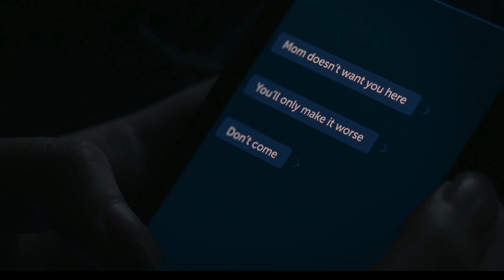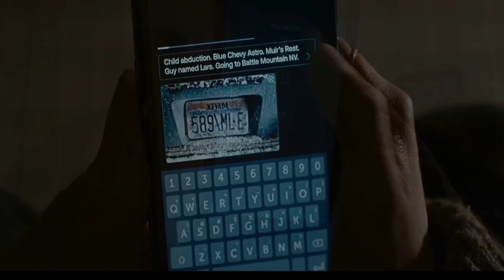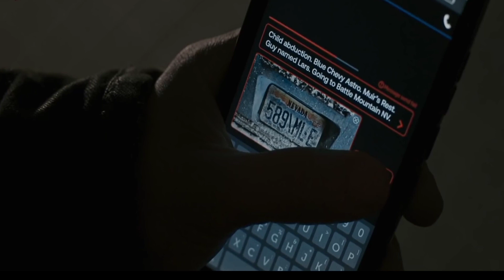No Exit (2022) Movie Explained In Hindi | Movie Ending Explained | Classic Fear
Hello guys, आज आप देखने वाले हो (2022) आई Movie - No Exit का Breakdown ये एक अलग  Plot वाली Movie है So Enjoy.. ⬆️🎦⬆️

In this video, we'll be talking about the many theories and interpretations of No Exit film. We'll discuss some of the most common themes and ideas in the movie